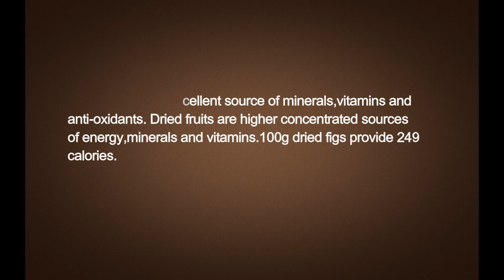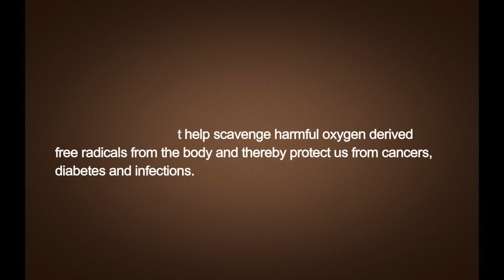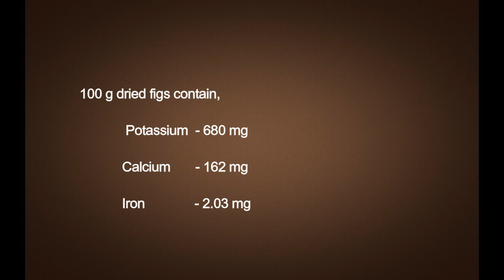Fig health benefits (Vitamins & Minerals)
Reference from -